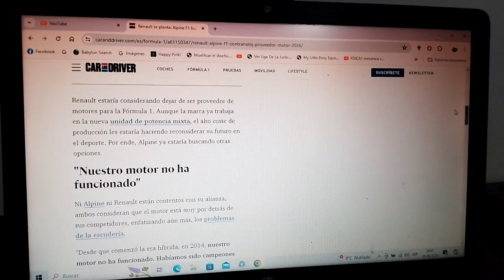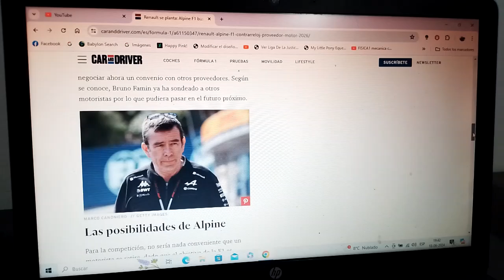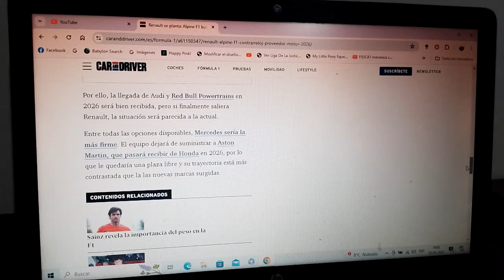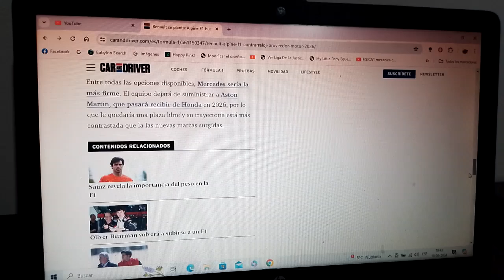Renault y Alpine buscan a contrarreloj un proveedor de unidades de potencia para F1 en 2026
La marca automotriz gala duda si se compromete en su propulsor del nuevo reglamento que entrará en vigor en la Temporada 2026 de Fórmula 1